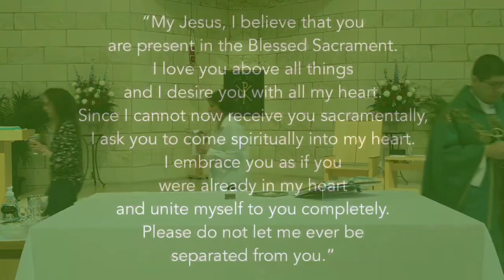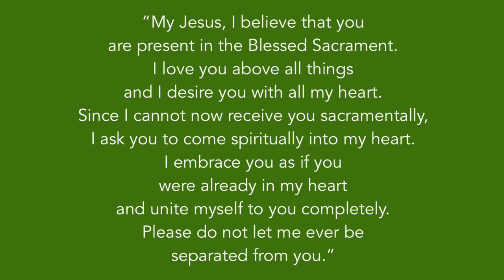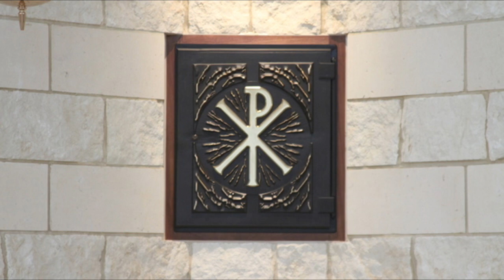July 7, 2023